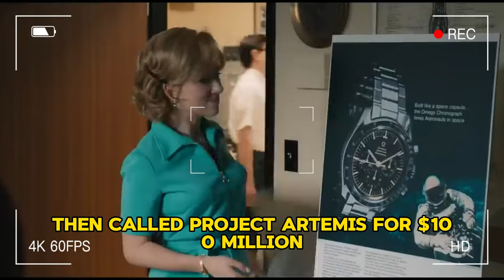FLY ME TO THE MOON Release Date, Plot Details & Everything We Know | TopCast Trailer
Greg Berlanti's film Fly Me to the Moon, which tells the story of the relationship between the NASA administrator responsible for the launch of Apollo 11 and the marketing expert brought in to improve NASA's public image and stage a fake moon landing during the Space Race between the United States and the Soviet Union in the 1960s. is an upcoming American romantic comedy-drama film directed by and written by Rose Gilroy.
The film stars Scarlett Johansson, Channing Tatum, Nick Dillenburg, Anna Garcia, Jim Rash, Noah Robbins, Colin Woodell, Christian Zuber, Donald Elise Watkins, Ray Romano and Woody Harrelson.
In March 2022, Apple Studios announced that they had acquired the production rights to a film set in the backdrop of the Space Race, then called Project Artemis, for $100 million. It was announced that Scarlett Johansson and Chris Evans will also star in the film directed by Jason Bateman. In May, Bateman said Project Artemis' working title would likely change. He left the project the following month, citing creative differences, and was later replaced by Greg Berlanti, his first directorial effort since 2018's Love, Simon.
The search for a new director and Berlanti's availability changed the production schedule and forced Evans to withdraw from the film as well. In July, Channing Tatum entered negotiations to replace him. In September, Jim Rash joined the cast. Ray Romano, Anna Garcia and Woody Harrelson will be added in the coming months.
Filming began on October 27, 2022, in Atlanta, with a casting call seeking extras to play NASA employees and FBI agents. In April 2024, it was confirmed that Daniel Pemberton would compose the film's score.
Following its partnership on Napoleon, Apple signed another deal with Sony Pictures to distribute the film theatrically in December 2023. That same month, the film was scheduled to be released theatrically in the United States on July 12, 2024. it no longer bears the name Project Artemis. In April 2024, it was announced that the film's new title was Fly Me to the Moon.
About my channel:
Hello, on this channel you can find detailed introductions of the best movies, as well as videos with official and unofficial casts of upcoming movies. You can find short videos containing short scenes from the lives of the best actors and actresses, and shorts videos that are movie trailers.